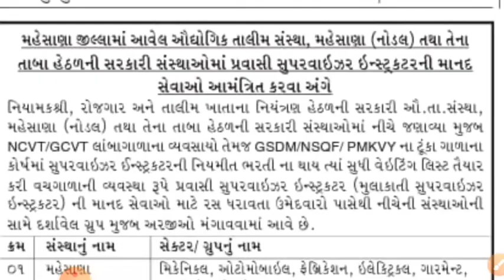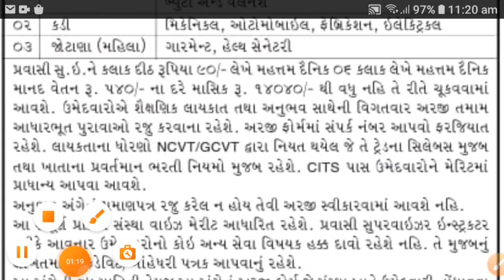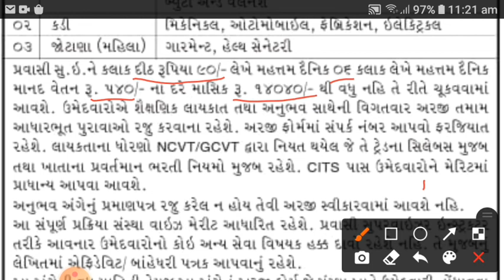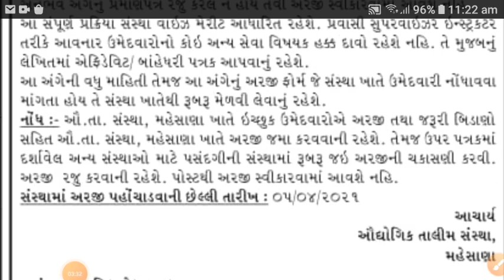આઈ.ટી આઈ મહેસાણામાં ભરતી iti mahesana vacancy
veldar